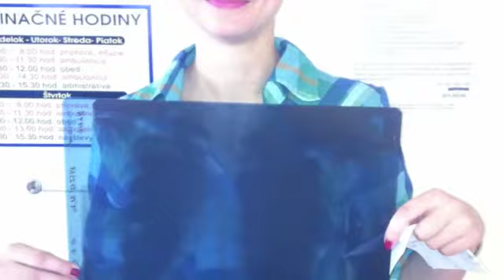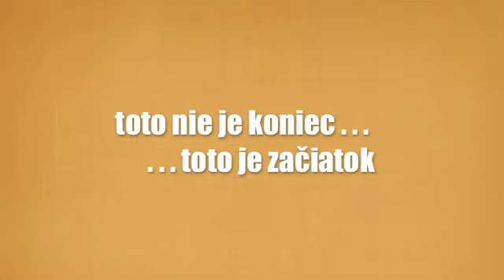prekvapenie pre Mariku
...a čo by ste priali našej Marike vy?